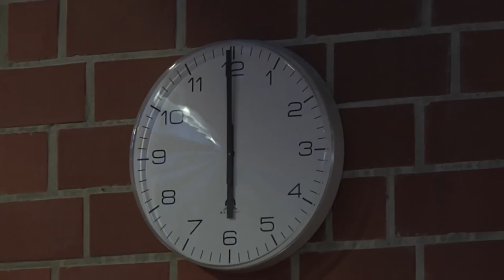Podiumsdiskussion zur Landtagswahl | MNSTR.TV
Am 20. März 2017 fand im Bürgerhaus Kinderhaus eine Podiumsdiskussion zur Landtagswahl in NRW statt. Die Kandidatinnen und Kandidaten der Parteien stellten sich vor und anschließend antworteten sie auf die Fragen der Bürgern.

Ein Beitrag von: Feixue Zhao, Linda Santowski
Mitarbeit: Jakob Jung, Florian Hinteresch, Oliver Hermes